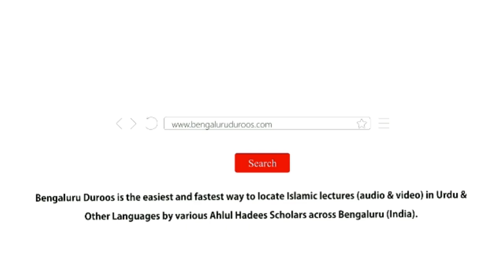Jumu'ah Khutbah | Hidayat Ke Baad Aazmaish by Shaykh Hafiz Abdul Haseeb Madani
Jumuah Khutbah held on 17th Mar 2023 by Shaykh Hafiz Abdul Haseeb Umari Madani @ Masjid-e Furqan, Davanagere

Topic: Hidayat Ke Baad Aazmaish

٠٠٠٠٠٠٠٠٠٠٠٠٠٠٠٠٠٠٠٠٠٠٠٠٠٠٠٠٠٠٠٠٠٠٠٠٠٠٠٠